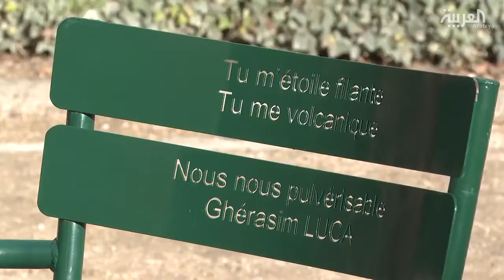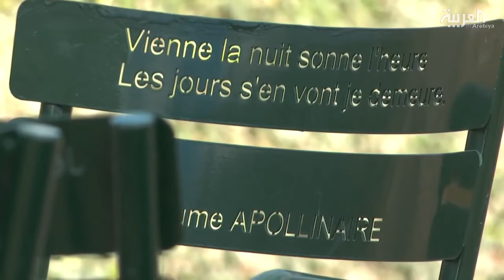Palais Royal Garden - Poem Mahmoud Darwish - Paris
Palais Royal Garden - Poem Mahmoud Darwish - Paris - France - Al Arabiya TV -Laith Bazari

أشعار درويش في حديقة باليه رويال الباريسية - باريس - فرنسا - ليث بزاري  - قناة العربية